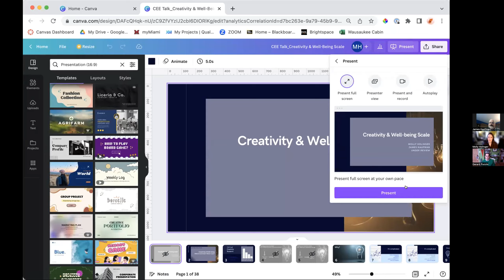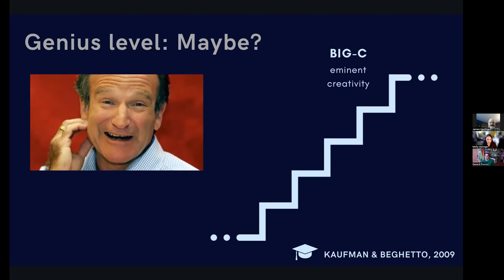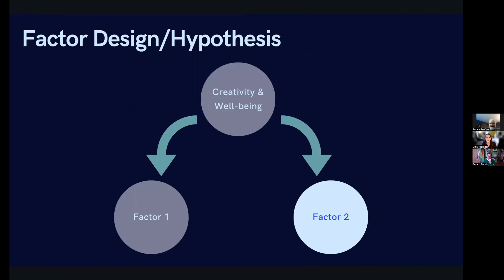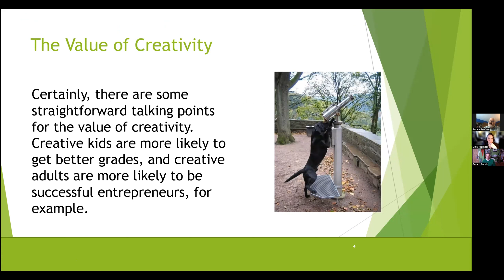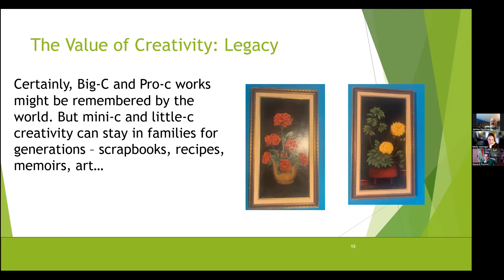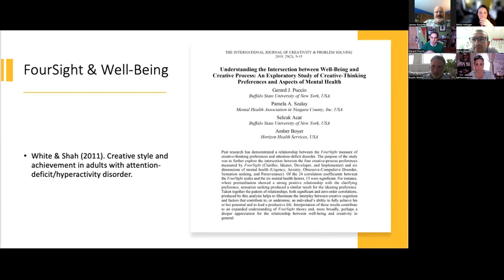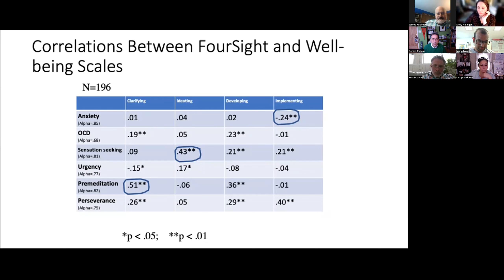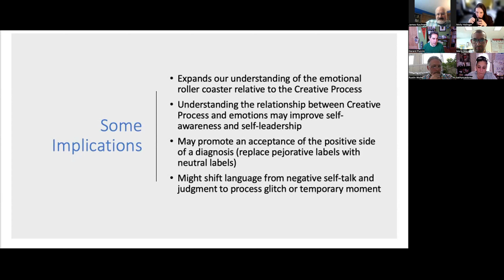CEE 2023 - Creativity and Well-Being, Holinger, Kaufman, Puccio